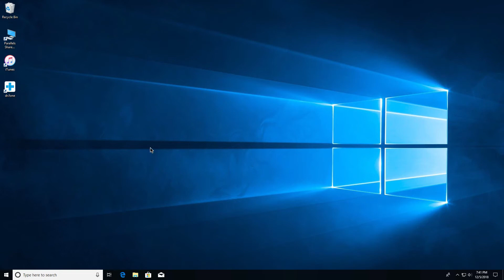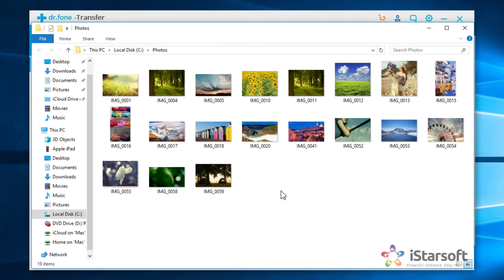How to Copy Photos on iPad Pro to PC / Mac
Download dr.fone - iOS Transfer for iPad Pro
▶ Transfer music, photos without iTunes restrictions
▶ One-click backup iPhone/iPad/iPod to PC
▶ Transfer audio/ video from iPhone to iTunes and PC